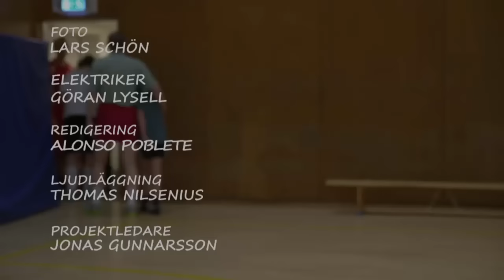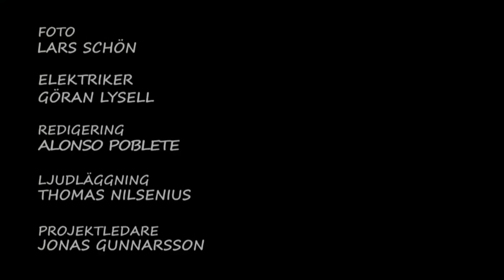Mina pinsamma föräldrar Säsong 1 - Avsnitt 9-10-11-12-13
Mina pinsamma föräldrar Säsong 1 - Avsnitt 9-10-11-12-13  . Svensk humorserie från 2014 av och med Anna Blomberg och Daniel Gustavsson.